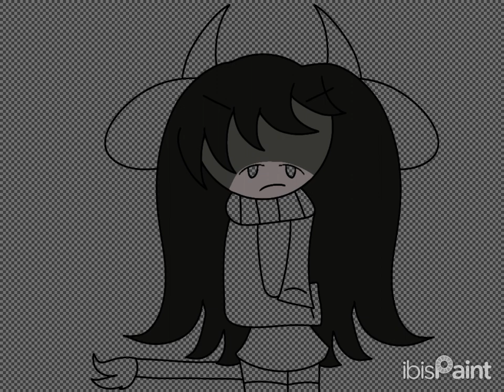True el toro 🐂